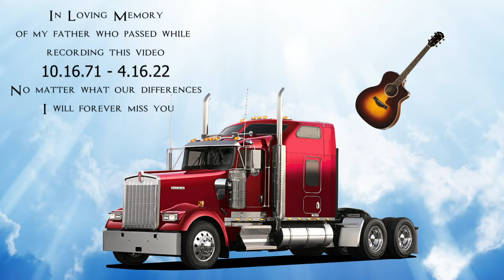I'm Not A Child! (Warframe)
Here's my playthrough of, in my opinion, the best quest in the game, The War Within.
This quest was full of surprises, suspense, and, apparently, name calling.
Can't wait for what comes next.

Warframe:

Warframe is a cooperative free-to-play online action game set in an evolving sci-fi world, with a diverse selection of weapons and a great community and developers.

Song                          I'll Fly Away

Artist                         Alan Jackson

Album                       Precious Memories

Under exclusive license to EMI Records Nashville

*My dad used to play the guitar and this was the song he played the most for us kids and in front of anyone who would listen.